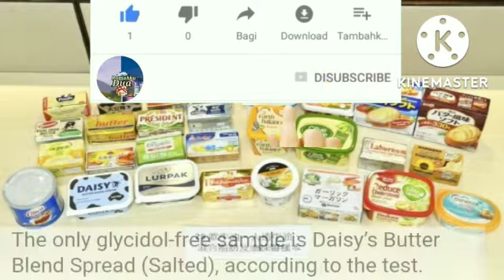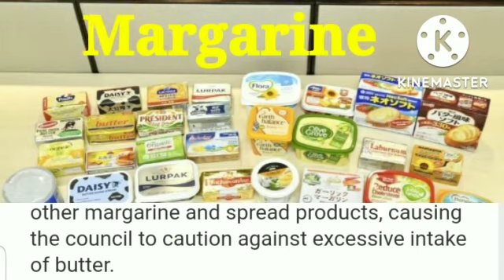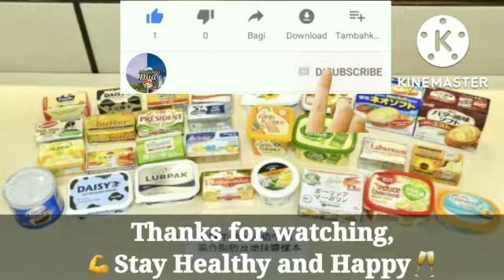Margarin minyak nabati memicu ketakutan akan kanker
Lebih dari 90 persen margarin yang dijual di Hong Kong dapat meningkatkan risiko kanker